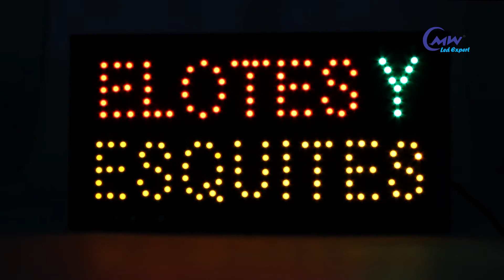Letrero de Led Fijo Elotes y Esquites Modelo P-61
¿Lo quieres comprar?

Que tu negocio luzca y se distinga de los demás con este maravilloso anuncio LED con la leyenda "Elotes y Esquites", se conecta directo a la corriente sin necesidad de eliminadores.

SOBRE NUESTRO PRODUCTO ESPECIFICACIONES TÉCNICAS

1 AÑO DE GARANTÍA
Bajo consumo de energía: 3.7W
Medidas: 48cm x 25cm.

1 x Incluye cadena para colgar
1 x Anuncio Luminoso "Elotes y Esquites"

SOBRE NUESTRA EMPRESA

En CMW LED EXPERT somos una empresa dedicada a la fabricación, comercialización y distribución de iluminación, fuentes de poder a 12v, bicicletas eléctricas y patines eléctricos anuncios de led fijos y programables.

Nuestros productos están con el más alto grado de calidad, en la cual las necesidades y expectativas de los consumidores podrán disfrutar de la mayor calidad de los productos.